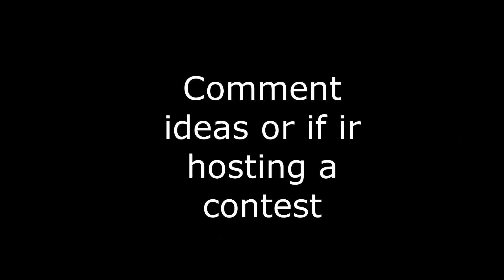comment video request or if your hosting an intro contest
ignore the countdown xd